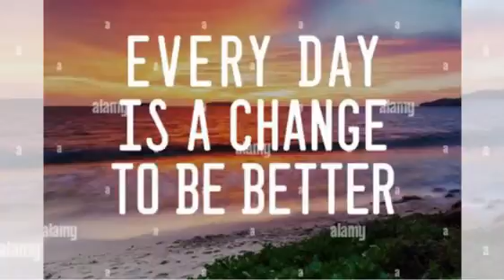english life motivational whatsapp status life motivational whatsapp status english fullscreen